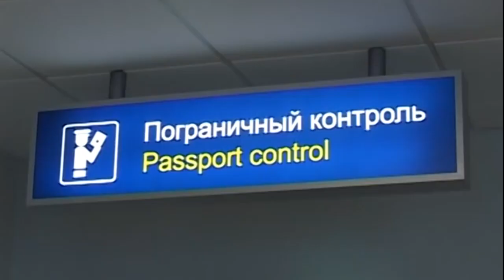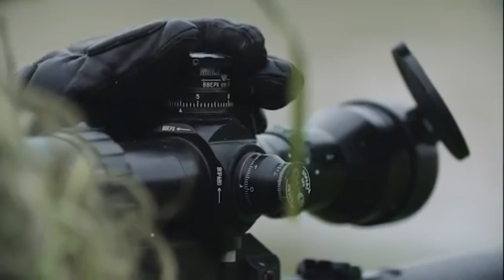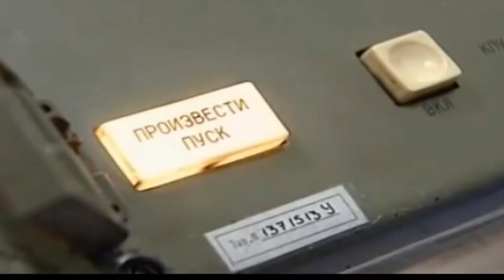Силы России песня (авт. Алексей Коркин) - Russian forces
Полная версия моей песни Силы России из 12 куплетов.

Em      G             D                     H7
Здесь нету ни боли, ни дрожи в руках,
Мы это впитали с азартом в глазах.
C   G       Am              Em
Мы парни в беретах небесного цвета,
 C  G    H7      Em
Мы грозные силы Великой России!

И нету ни злобы, ни страха к врагу,
Ему не оставим мы шансов в бою.
Мы парни в беретах черного цвета,

И нету усталости в нашем строю,
Границу мы держим надежно свою.
Мы парни в беретах зеленого цвета,

И нету осечек в работе у нас,
Где в дело вступает Российский спецназ.
Мы парни в беретах крапленого цвета,

И нет врагу места с пустынь до морей,
Стоит здесь пехота-царица полей.
Мы парни в беретах защитного цвета,

И нет нам упрека и нету вины,
За то, что Отчизне присягой верны.
Пусть все точки света знают об этом,
И нет нам завета вернее, чем этот,
Мы верные силы любимой России!

И нет бездорожья повсюду везде,
Броней мы проложим дорогу себе.
Мы парни танкисты и артиллеристы,

И нету на небе такой высоты,
Куда бы подняться мы не смогли.
Мы парни в кабинах в крылатых машинах,

И нету преграды в воде под водой,
В любой точке света в погоде любой.
Мы парни в бушлатах и в наших армадах,

И нет нам покоя и в мирные дни,
Пока кто-то хочет России беды.
Мы парни в гражданском - разведчики в штатском,

И нету сомнений услышав приказ,
Трепещет противник, зная про нас.
Мы парни в штиблетах, но в наших ракетах,

И нет больше в мире таких молодцов,
Как бравые дети наших отцов.
Во всех точках света знают об этом,

2004 год.